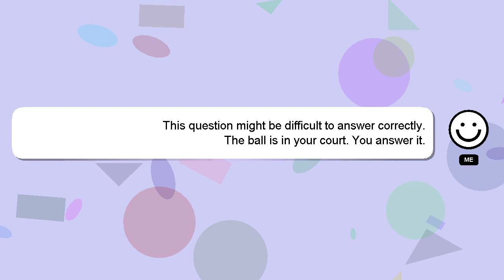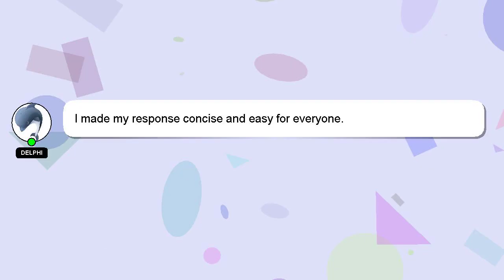How to get motion blur in roblox bedwars mobile?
A brief introduction of myself, Hello, I am Delphi. I am capable of providing answers to your questions. - How to get motion blur in roblox bedwars mobile?

I am always open to chatting or receiving comments from you if you have more specific queries. Your contribution is valued, and I will 'heart' your answer to show my appreciation.

*2 What we are experimenting :*